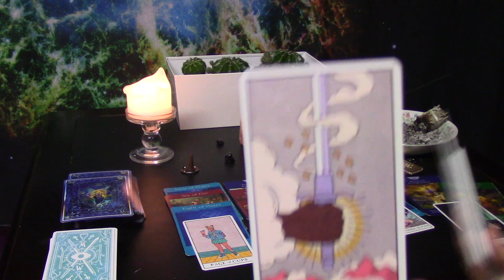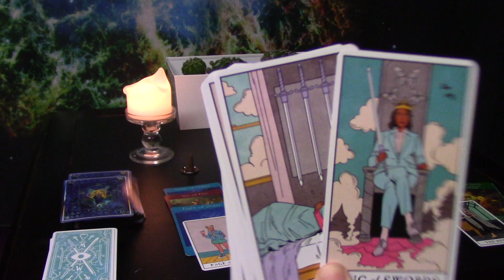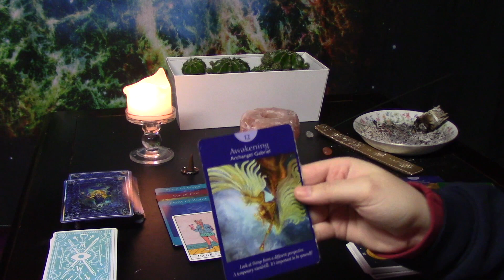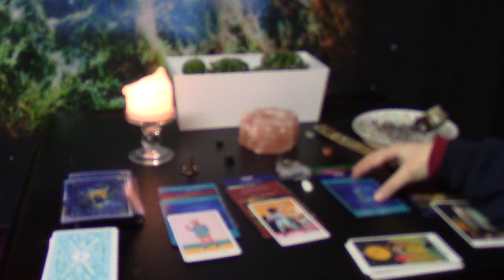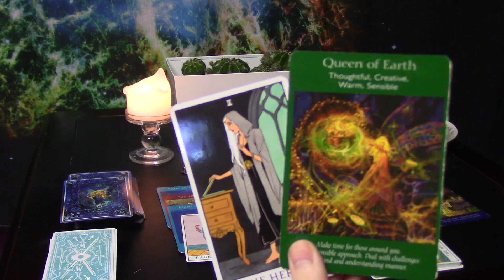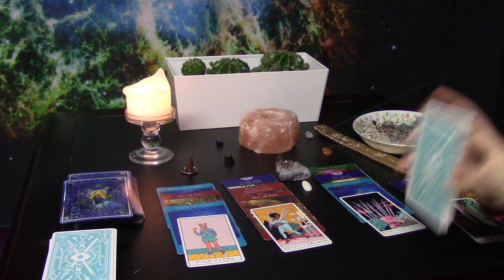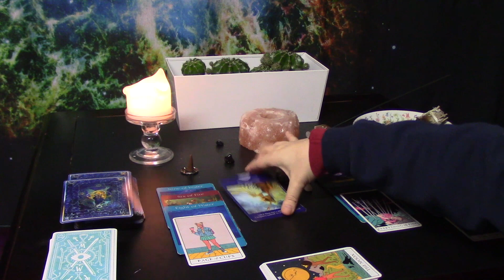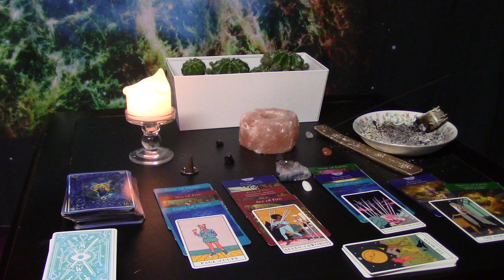BONUS!!!! Aquarius Singles Love Reading, THEY DON'T WANT YOU TO MOVE ON BUT HANDS ARE TIED...(BDSM?)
Intuitive love reading for the single Aquarius, I stop talking at 0:23

-CHECK OUT THE AQUARIUS MID-END DECEMBER READING AND THE SINGLE GEMINI AND LIBRA READINGS, MIGHT BE DEALING WITH OR HAVE IN YOUR/PARTNERS CHART.-

Soundcloud.com/vic_music